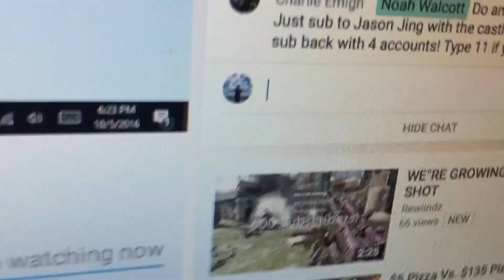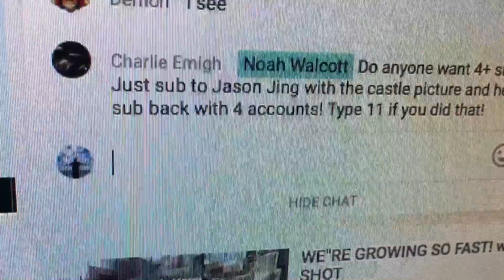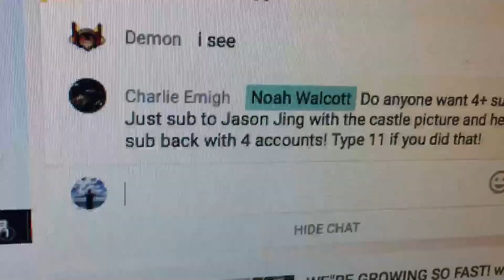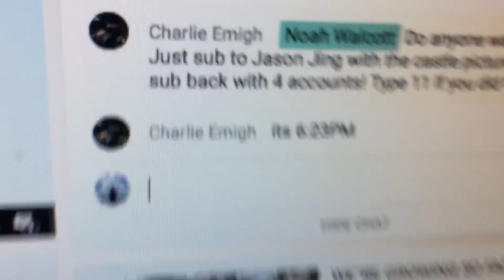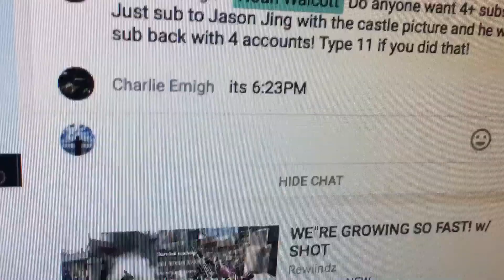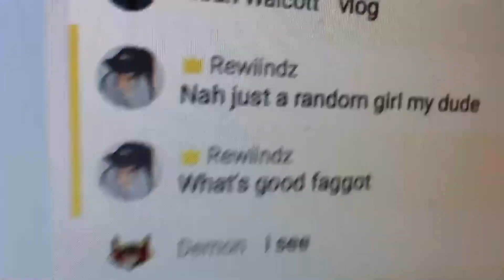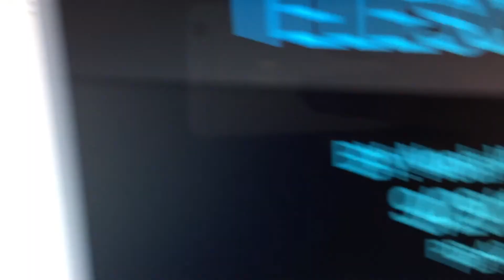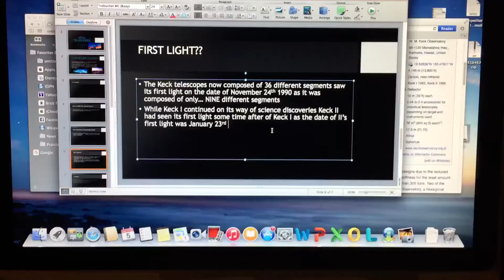I almost lost all of my project